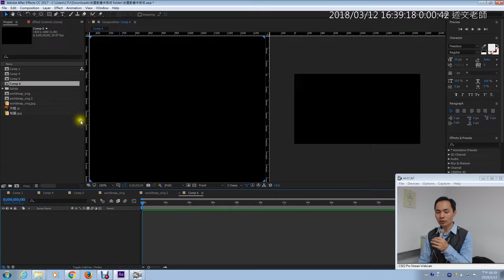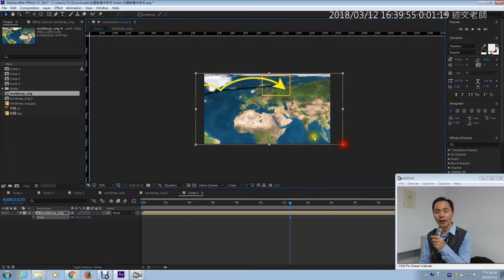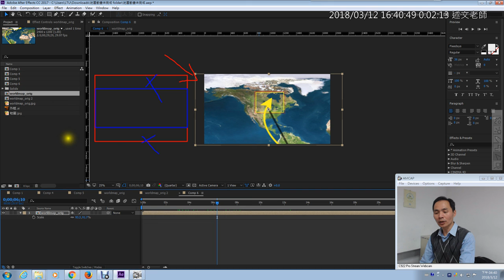06：步驟六：輸出影片